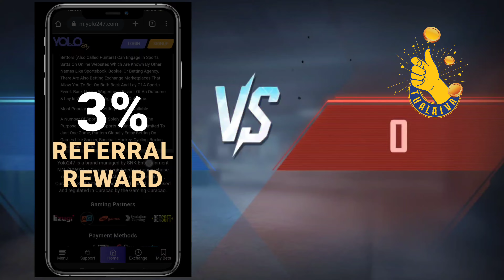Shopping of 3 Lakhs for Gaming Room | Part 1 - Setup Tour | PC Unboxing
Thalaiva Naam Mein Hi Swag Hai😎
To get your id, click on the link below and whatsapp them.
✔ 24/7 Instant Withdrawals
✔ 24/7 Deposit

Do not wait for the right time to come make your time right today by making money on Online Thalaiva

BGMI ID :- 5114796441 or  "GlockGamingYt"